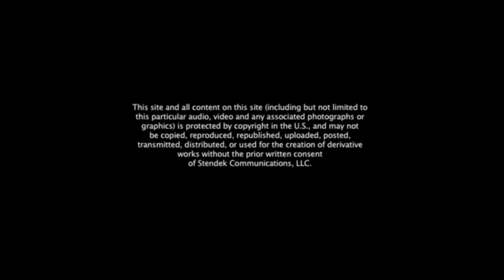James Coburn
i interviewed james coburn on one of my radio shows in the 1970's. we decided not to talk about his illustrative career in motion pictures. instead, he shared with us his particular meditative discipline which involved gongs. it is an ancient tradition and he was a master. this remains one of my favorite 'on-air' conversations with a true master. he also had one of the most engaging 'speaking voices' of anyone i've ever met.